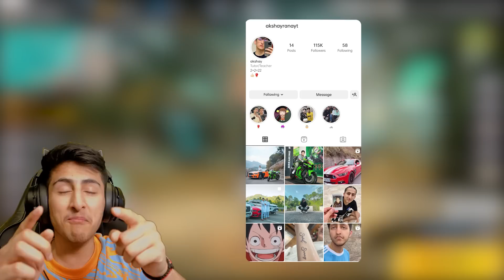1M Damage In One Match 😱 - Garena Free Fire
Free Fire Game From India Playing Pro Gameplay 'With Free Dj Alok & Hindi Comentry Best Tips & Tricks Or Solo vs Squad Gameplay Free Diamonds By As Gaming - Garena Free Fire :

🆔FREE FIRE ID - [A_s Gaming UID - 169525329]

1.Garena Free Fire Indonesia Live
2.Garena Free Fire Brazil Live
3.Garena Free Fire Brasil Live
4.Garena Free Fire India Live
5.Garena Free Fire Singapore Live
6.Garena Free Fire Thailand Live

From
Akshay Rana

1. Free Fire Live
2. Free Fire India
3. Free Fire
4. Total Gaming Live
5. As Gaming Live
8. Dj Alok Free Fire
9 . Free Diamonds
10. Garena Free Fire
11. Free Fire New Event
12. Free Fire Free Diamonds
13. Free Fire Tips & Tricks
14. Free Fire Free Diamond Trick
15. Free Fire Gameplay
16. Free Fire Custom Room
17. Free Fire Factory Challenge
18. As Gaming
19. Total Gaming
20. Garena Free Fire
21. A_s gaming
22. A_s gaming live
23.free fire
24.dj alok live
25.as gaming gameplay
26.as gaming prank
27.rank push
28.a_s gaming prank
29.free fire live
30.free fire official
31.Garena free fire
32.free fire diamonds
33.free fire gameplay
34.grandmaster gameplay
35.awm over power gameplay
36.free fire game
37.india region fastest player
38.highlights
39as gaming
39.as gaming live
40.as gaming new video
41.as army

as gaming
Hide​​​​​&seek
Hide​​​​​&seekonfactory

2 :- How To Get Dj Alok Character In Gold
3 :- How To Get Alok Character In Free
4 :- How To Get Free Dj Alok Character
5 :- Get Free Dj Alok Character In Free Fire

📝For Description Chor :- Bhai Kam Se Kam Is Description Ko To Mat Copy Karo😂 Thori Sharm Hai Toh